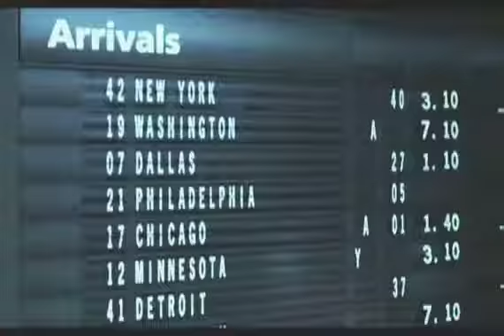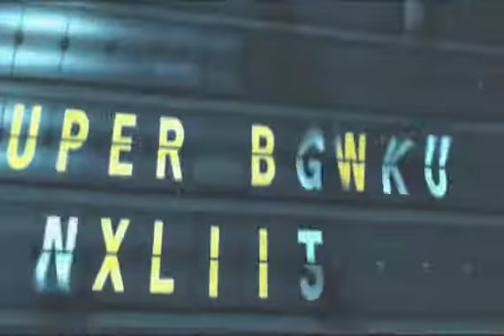M13 Creative Reel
This is our general reel